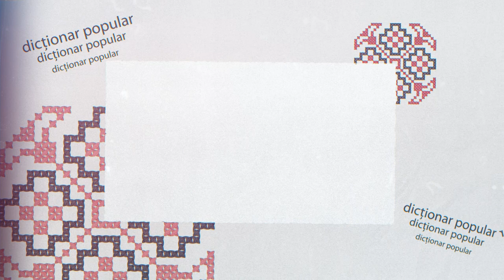Dictionar popular Amnar